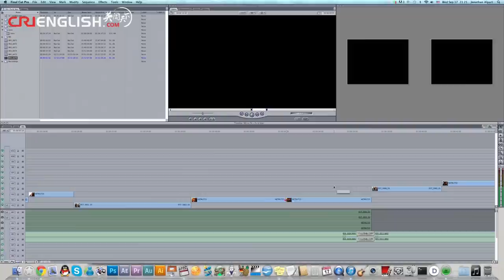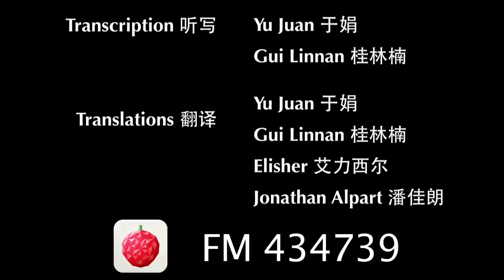The Sound Stage - Episode 74: Tu Er Xun 吐尔逊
On the lonely road, the right song will help you keep living.

Tu Er Xun, a master of Uyghur style of Flamenco guitar, moved to Beijing as a teenager to pursue his dream of being a traveling musician.  He has been all over the world, but has he found whatever it is that he seeks?  Perhaps it is this incessent need to be searching for something that keeps his fingers nimble and his musical mind sharp.  Or perhaps it is time to simply quiet the mind, open the ears, and warm the soul with his heartfelt music.

The song featured in this episode is called Don't Cry My Love.

TU ER XUN is:

吉他 Guitar：吐尔逊 Tu Er Xun
吉他兼主唱：亚森 Ya Sen

Next episode:
The Hormones

WeChat Official 微信公众号:
CRITheSoundStage